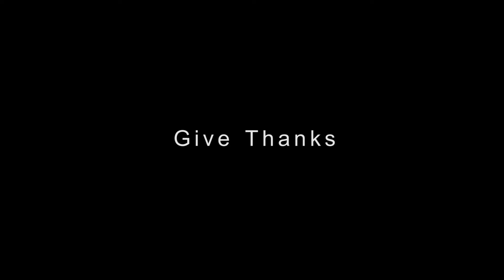Until Next Time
Family. The people that will never break your trust, put you down, and tell you something isn't possible; the ones that won't ever leave your side. We tend to forget who they are among the millions things we go through everyday. Next fall I'm off to college and wanted to make a video to remind me who has always been there for me. Take time to realize...

-JP